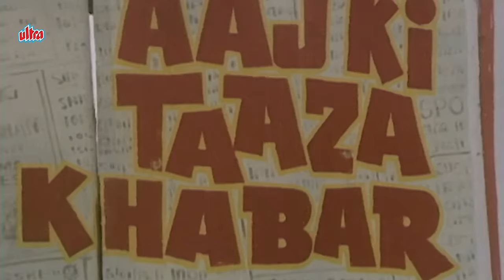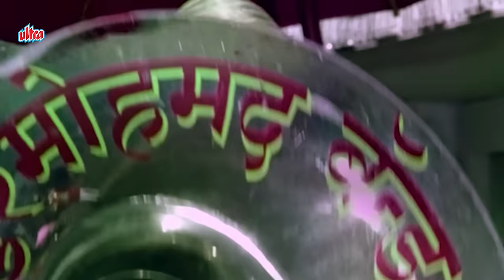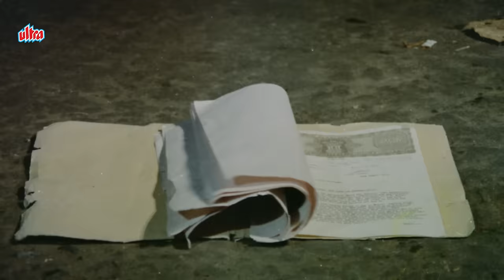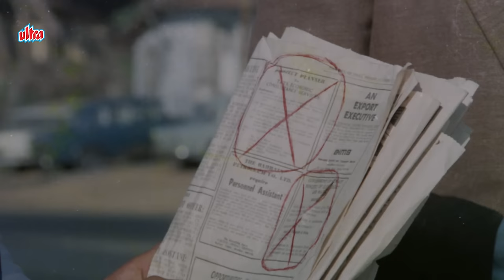Superstar Shatrughan Sinha Top 10 Songs⭐शत्रुघ्न सिन्हा के ज़बरदस्त गाने | Mohammed Rafi, Kishore Da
Let's give tribute to the legend shatrughansinha . Press Play & Enjoy SuperHit songs by Shatrughan Sinha. Listen to the nonstop song collection or shuffle to listen to your favorite one.

Aaj Mere Yaar Ki Shaadi Hai
Shor Mach Gaya
Zindagi Imtihan Leti Hai
Chana Jor Garam
Kabhi Tum Aag Ho
Ghodi Pe Hoke Sawar
O Babu Humne To Pyar Kiya Hai
Rang Mahal Ke Rangeen Nazare
Idd Ke Din Gale Mil Le Raja
Ke Main Hoon Aadami Sadak Ka
Hume Yaari Se Garaz,
Mere Piche Hai Deewane
Gori O Gori Prem Kar Le Aisa